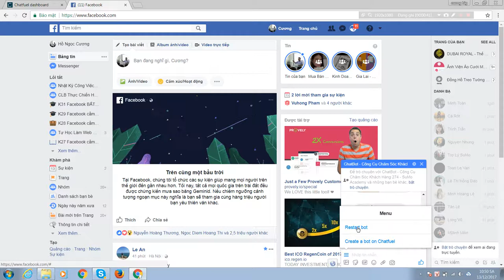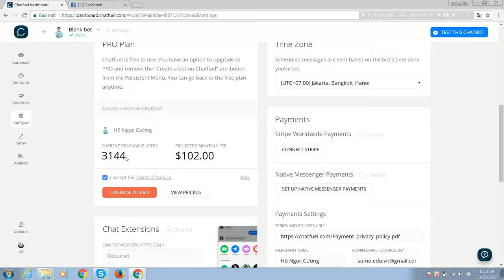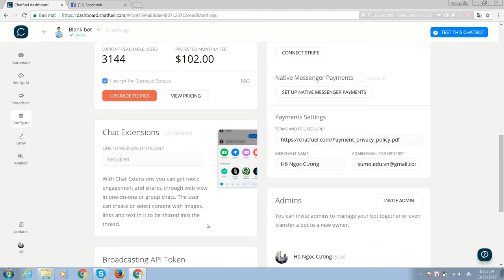Chương 2-08 Cấu hình cơ bản cho Chatbot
Cấu hình cơ bản cho Chatbot